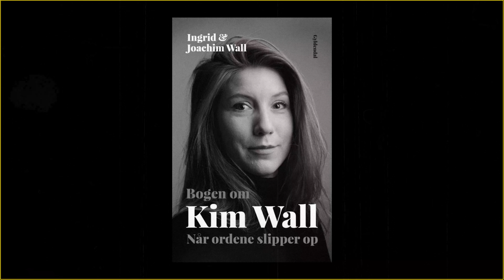Torture et meurtre en sous-marin : l’assassinat de Kim Wall par Peter Madsen (2017)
Voici comment Kim Wall, jeune journaliste suédoise a été assassinée par Peter Madsen, un ingénieur danois, sous l'eau, dans son sous-marin.

Une affaire sordide datant de 2017.